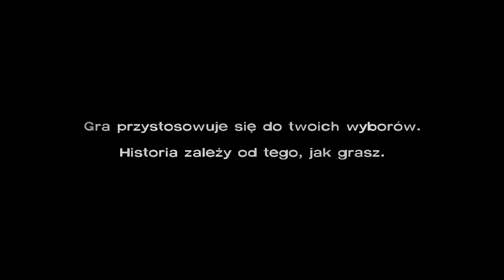Zagrajmy w The Walking Dead 400 Days | Odcinek 1 - Vince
Witam was bardzo serdecznie w mojej serii - Zagrajmy w The Walking Dead Sezon 1!

'The Walking Dead to stworzona przez studio Telltale Games gra przygodowa z rodzaju point'n'click bazująca na popularnym serialu telewizyjnym oraz komiksach autorstwa Roberta Kirkmana. Gracze kierują poczynaniami jednego z nielicznych ludzi, którzy oparli się epidemii zamieniającej wszystkich w krwiożercze zombie. Aby przetrwać muszą stawić czoła żywym trupom oraz nie przebierającym w środkach ocalałym, którzy zrobią wszystko by przetrwać. Rozgrywka polega głównie na prowadzeniu dialogów z bohaterami niezależnymi, eksplorowaniu lokacji, zbieraniu przedmiotów i rozwiązywaniu zagadek.'

~gry-online.pl